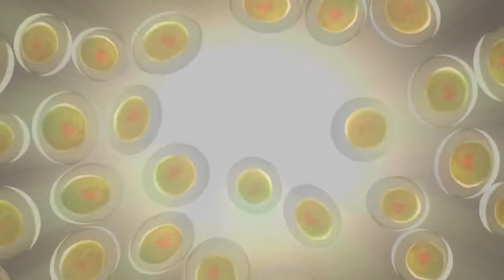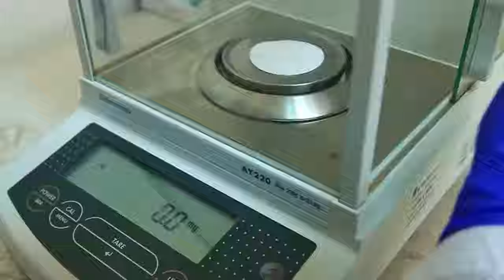AstaPure - Algatechnologies Leverancier van Astaxanthine ⟹ Vitaminesperpost.nl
Onze AstaPure® astaxanthine wordt geproduceerd uit de bloedrode alg Haematococcus pluvialis. De innovatieve technologie van Alga Technologies levert geconcentreerde en op minstens 20% gestandaardiseerde astaxanthine. Onze astaxanthine bevat 10 mg per capsule en is opgelost in zuivere, extra vierge olijfolie. Daarnaast is vitamine E toegevoegd om de astaxanthine te versterken. Vitamine E is een antioxidant en draagt bij aan de bescherming van de cellen tegen oxidatieve schade door vrije radicalen. U koopt dit product in de webshop ⟹